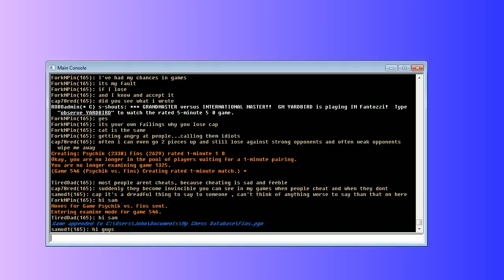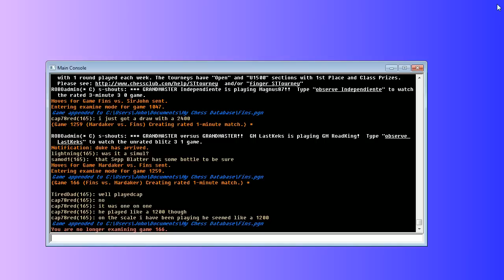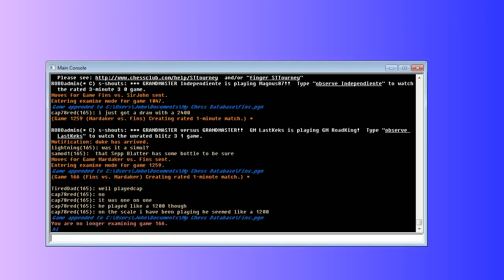Bullet Chess #134: 12 games in the ICC 1-minute pool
Opponents include GM Thomas Roussel-Roozmon, IM Ioannis Georgiadis, GM Gabuzyan Hovhannes, and Asterion.

Final score: 2 wins, 9 losses(!), 1 draw.